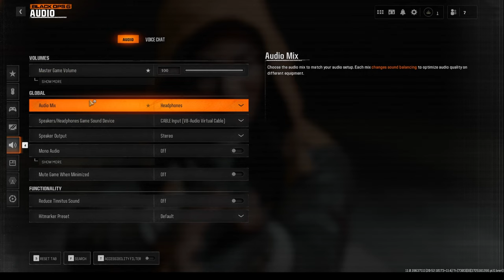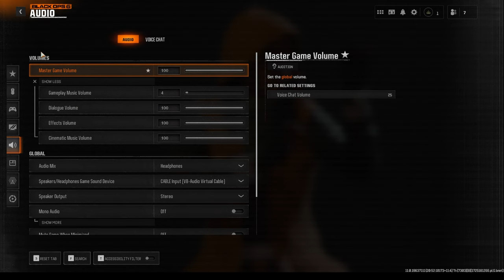BO6 Training, I'm So Bad At Omni-Movement!! | GAMEPLAY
First look at BO6 and I take on the training... Let's just say my Omni-Movement mastery is going to take a little longer than I had hoped!